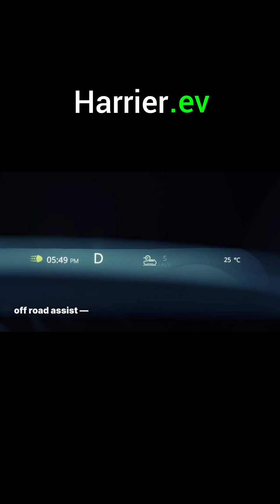Harrier.ev automobile ev tata tatamotors trending viralvideo # electric shorts evtech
ata Harrier EV: A Quick Look at the Key Specifications
Tata Motors has officially launched the highly anticipated Harrier EV, bringing a powerful all-electric option to its popular SUV lineup. The Harrier EV boasts impressive performance figures, a substantial range, and a host of modern features, setting a new benchmark in the electric SUV segment in India. Here's a concise overview of its key specifications.

Powertrain and Performance:

The Tata Harrier EV is available in two main configurations: a single-motor Rear-Wheel Drive (RWD) and a dual-motor All-Wheel Drive (AWD) setup.

Motor Power: The RWD variant is equipped with a single motor, while the top-of-the-line AWD version features a powerful dual-motor setup delivering a combined output of up to 390 bhp and a peak torque of 504 Nm.
Acceleration: The AWD variant is capable of accelerating from 0 to 100 km/h in a swift 6.3 seconds.
Battery, Range, and Charging:

The Harrier EV is offered with two battery pack options to cater to different needs and budgets.

Battery Capacity: Buyers can choose between a 65 kWh and a larger 75 kWh battery pack.
Claimed Range: The 75 kWh battery pack delivers an impressive ARAI-certified range of up to 627 kilometers on a single charge.
Charging: The SUV supports DC fast charging up to 120 kW, which can charge the battery from 20% to 80% in just 25 minutes. It also comes with AC charging options for home and public use. A unique feature is the inclusion of Vehicle-to-Load (V2L) and Vehicle-to-Vehicle (V2V) charging capabilities, allowing the Harrier EV to power other electrical devices or even another EV.

Design and Dimensions:

The Harrier EV retains the bold and commanding road presence of its internal combustion engine (ICE) counterpart, built on a modified version of the Omega architecture, now called Acti.ev.

Exterior: It features a distinctive closed-off grille, aerodynamically designed alloy wheels, and signature ".ev" badging to differentiate it as an electric vehicle.
Interior: Inside, the cabin is loaded with technology, including a large touchscreen infotainment system (up to 14.53 inches), a digital instrument cluster, and a panoramic sunroof.
Platform: The vehicle is based on the proven Omega architecture, which is derived from Land Rover's D8 platform, promising a robust and safe structure.
Key Features:

The Tata Harrier EV comes packed with a comprehensive suite of features aimed at enhancing comfort, convenience, and safety.

Advanced Driver-Assistance Systems (ADAS): The Harrier EV is equipped with Level 2 ADAS, offering a range of safety and convenience features.
Connectivity: It boasts advanced connected car technology with a host of smart features.
Comfort: Ventilated front seats, a premium sound system, and a spacious cabin ensure a comfortable journey for all occupants.